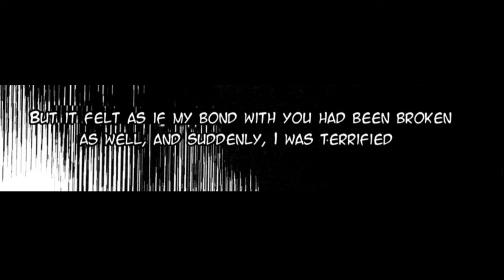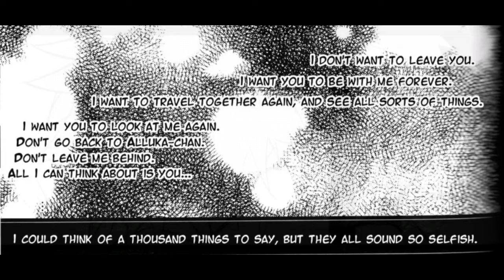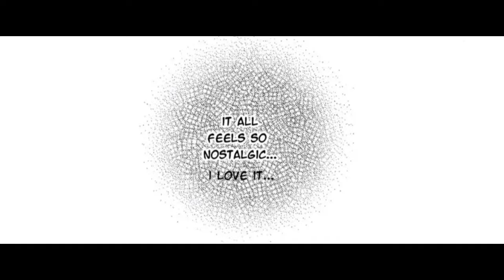Gonkillu ❴ENG❵ “ Tatta Hitotsu Hoshii no wa ”「HxH DJ」〔⚠️boyxboy⚠️〕read description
Tatta Hitotsu Hoshii no wa - by Shimotori Eri (English)